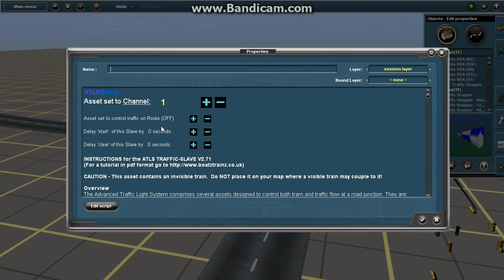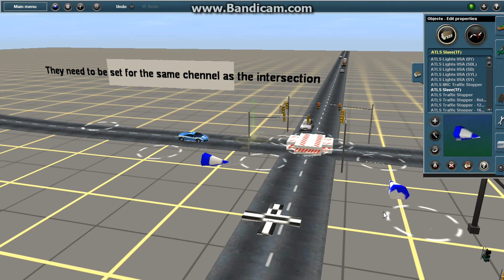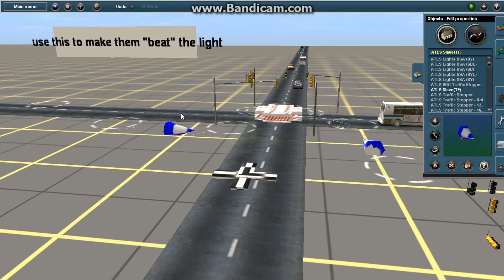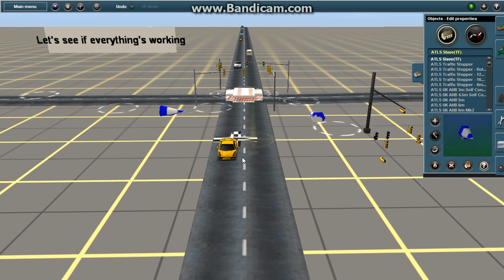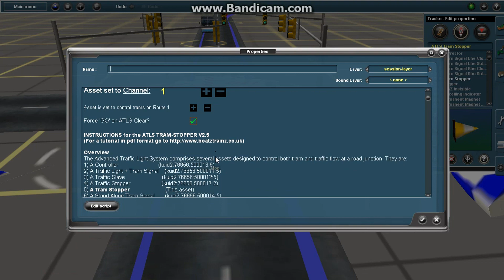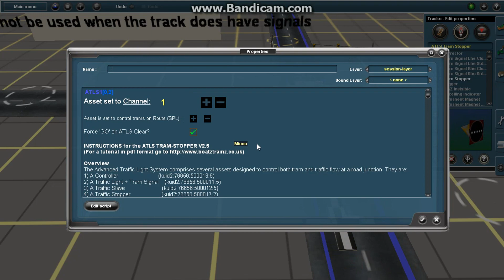Trainz ATLS Tutorials Pt 3: The Stoppers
Now, we'll learn how to actually GET the cars to stop. As well as AI trains and drivable vehicles.